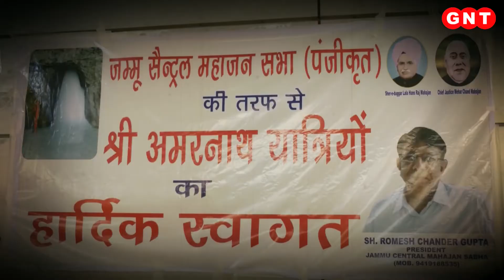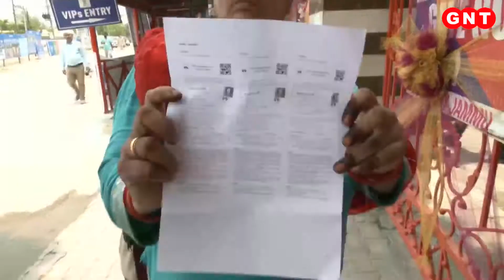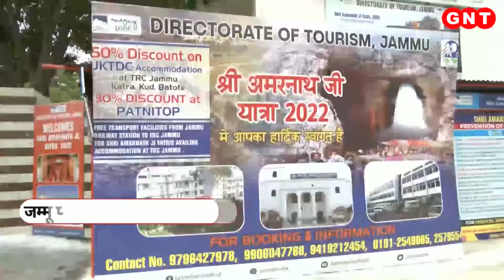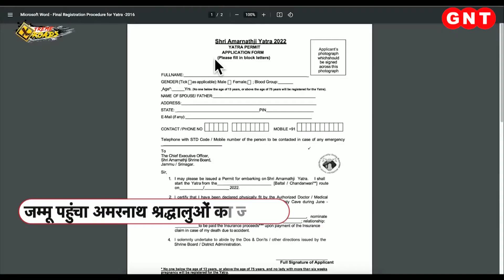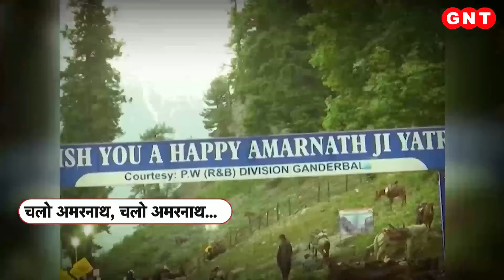Amarnath Yatra: अलग-अलग तरह के फूलों से सजा बाबा बर्फानी का धाम, एलजी ने लिया इंतजाम का जायज़ा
बाबा बर्फानी के भक्तों के इंतजार की घड़ियां खत्म होने वाली हैं. क्योंकि अमरनाथ यात्रा की विधिवत शुरुआत 30 जून से शुरू हो रही है. जम्मू के बेस कैंप में ragistration शुरू  हो गया है और भारी तादाद में श्रद्धालु यहां पहुंच भी चुके हैं. बुधवार यानी 29 जून को सुबह चार बजे पहला जत्था रवाना हो जाएगा और श्रद्धालुओं की सुरक्षा के लिए कड़े इंतजाम किए गए हैं. देखें शुभ मंगल सावधान.